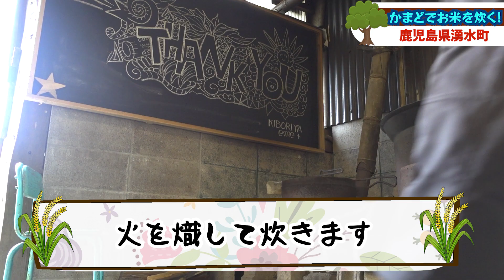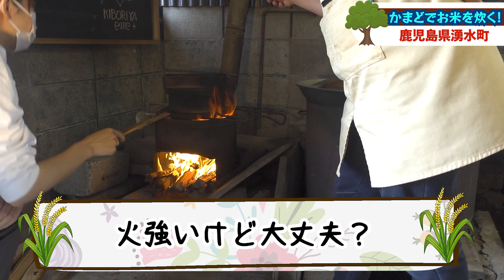かまどでお米炊き【スローライフ 鹿児島県湧水町】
概要欄
初めてかまどでお米を炊いたよ😂
『なんとかなるよねぇ』って言いながら作ったら、本当になんとかなった😂😂😂